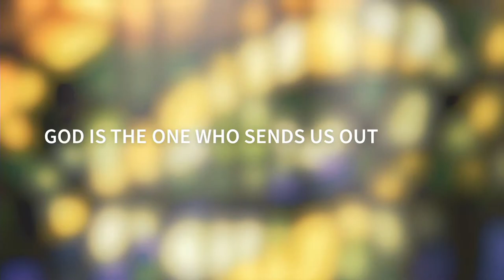Chapel - God is the One Who Sends Us Out